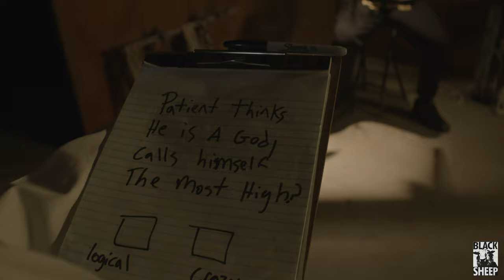Dank Lucas - Untouchable - Dir BLACKSHEEP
follow blacksheep